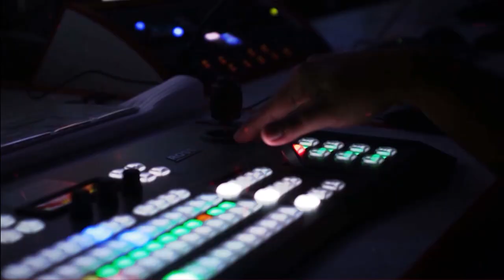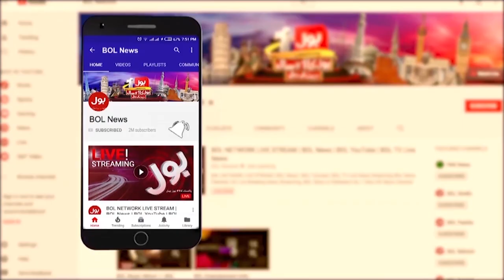T20 World Cup 2022 | Pakistan Vs India | Heavy Rain Prediction In Melbourne? | Breaking News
Breaking News | Latest News | Pakistan Breaking News | Breaking News Today | Pakistan News |  Live News | News Updates | BOL News